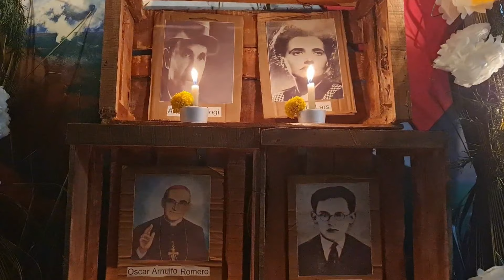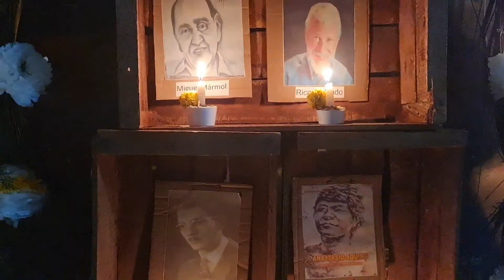Día de Canchules en Nahuizalco El Salvador 🇸🇻 2021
"Angeles somos, del cielo venimos, pidiendo canchules para nuestro camino. Canchul tía.
Esta es la oración que los visitantes hacen la noche de cada 1 de noviembre en Nahuizalco para celebrar el día de los canchules y también recordar a sus seres queridos. Al hacer la oración recibe frutos o alimentos.
Las familias elaboran altares decorados con flores, fotografías de familiares difuntos y alimentos. Esta tradición se realiza desde hace más de 100 años, sin embargo estaba desapareciendo, pero se está recuperando ya que es parte de la cultura de este pueblo maravilloso.